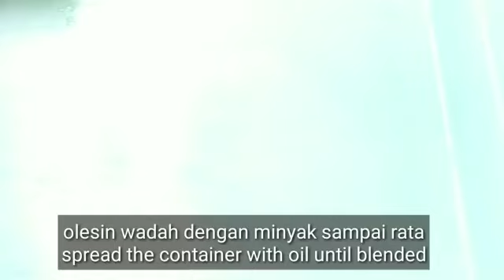CAMILAN ENAK || RESEP ROTI GORENG ANTI KEMPES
RESEP TI-RENG
ROTI GORENG
ANTI KEMPES
UNTUK JUALAN
MUDAH BIKINNYA
BAHAN:
*2 BUTIR TELUR KALAU KECIL PAKAI 3 BUTIR
*1 SDM FERNIPAM ATAU RAGI INSTAN
*2 sdm gula kalau suka manis bisa ditambah
*250 gram -+15 sdm tepung protein tinggi
*2 sendok minyak sayur atau bisa pakai margarin cair
     Untuk Isian:
*200 gram kacang hijau
*200 gram gula merah
NB:KALAU UNTUK JUALAN BIKINNYA KECIL2 SAJA YA..JANGAN SEGEDE BUATAN SAYA.1 BAHAN JADIKAN 20 POTONG.
                  ENGLISH
INGREDIENTS :
*2-3 EGGS
*1 TBSP OF INSTANT YEAST
*2 TBSP OF SUGAR
*2 TBSP OF VEGETABLE OIL
*250 GRAMS OF HIGH PROTEIN FLOUR OR HIGH GLUTEN FLOUR
*200 GRAMS OF BROWN SUGAR
*200 GRAMS GREEN BEANS
SALAM SAYANG BUAT SEMUA